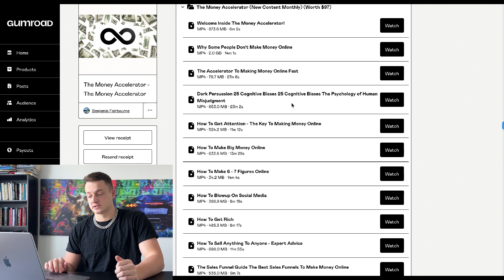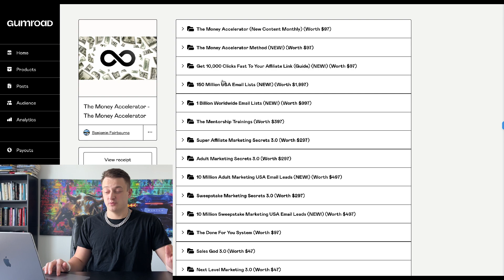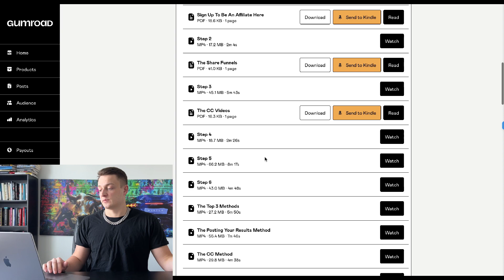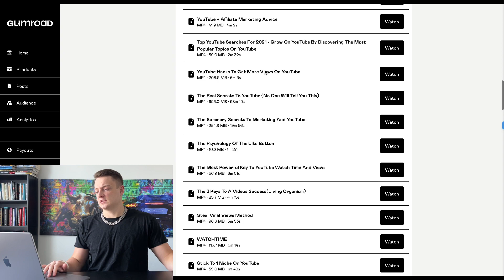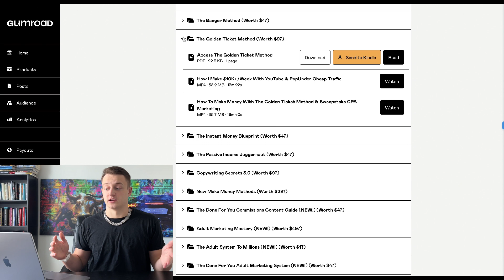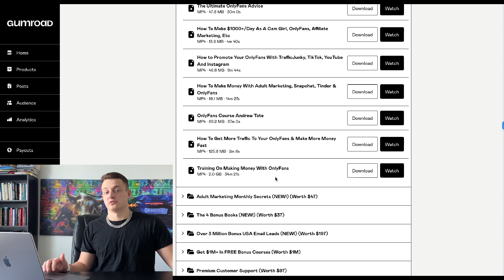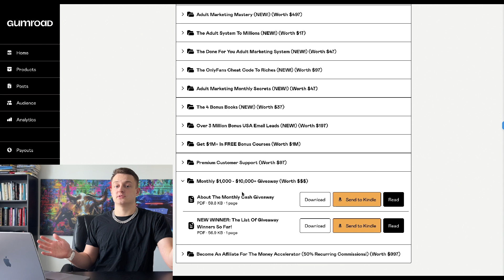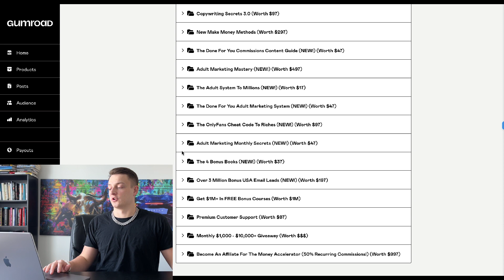The Money Accelerator Walk Through